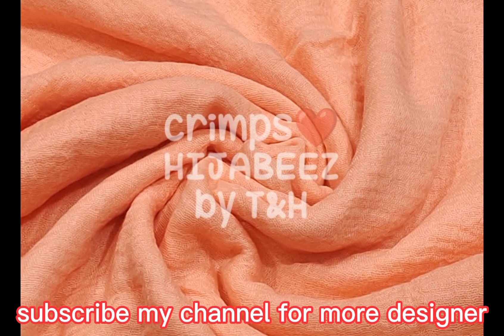Artical crimps❤️ ( warp&go iron free)uff lawn viscosSze 30 inch width 72 inch lengthPrice 350/- pkr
Artical crimps❤️ ( warp&go iron free)
Stuff lawn viscos
Size 30 inch width 72 inch length
My link with all Branded and Latest related thing (dresses, jewellery, cosmetics what u want ,bridal lenhnga,party dresses fancy dress jants and child dress)so you can purchase online
link or contact are given in below 👇👇👇👇👇👇
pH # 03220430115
allp